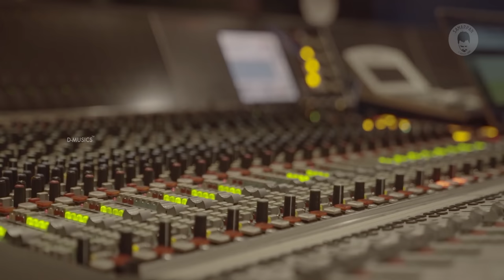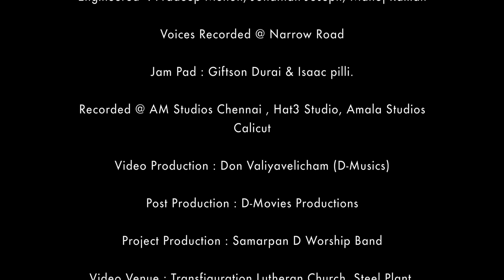ATHYUNNATHA SIMHAASANAMUPAI | SAMARPAN D WORSHIP BAND | DR ANSHUMATHY MARY | TELUGU WORSHIP 2021 !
DESIRE OF GOD AS PER JOHN 4 : 23, 24 IS TRUE WORSHIPPERS LIFTING UP HIS NAME FOR ETERNITY ! THIS HISTORIC ATTEMPT IS TO PROJECT ONENESS IN THE SPIRIT OF SUCH HUMBLE WORSHIPPERS FOR THE GLORY OF GOD THAT WILL WIN MILLIONS OF SOULS TO THE FEET OF JESUS ~ AMEN !